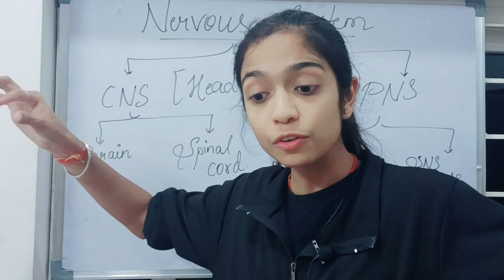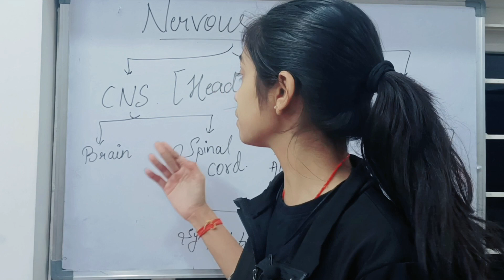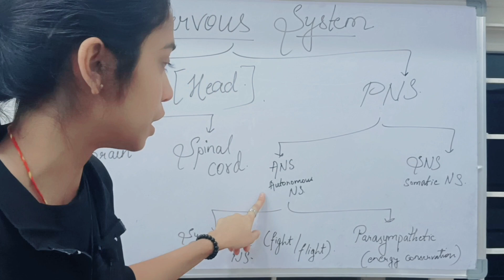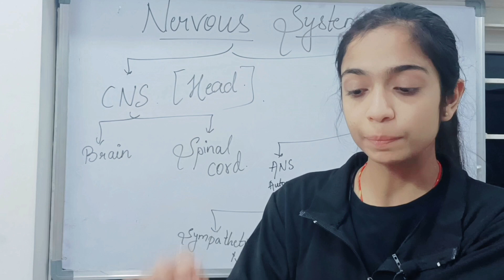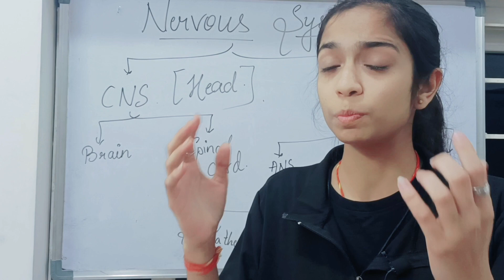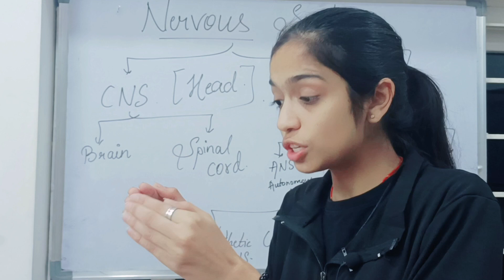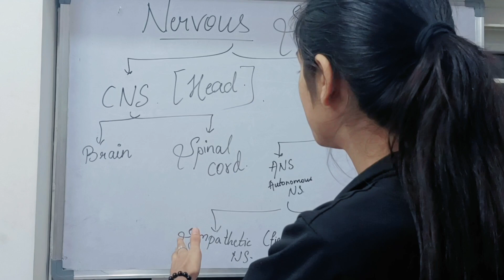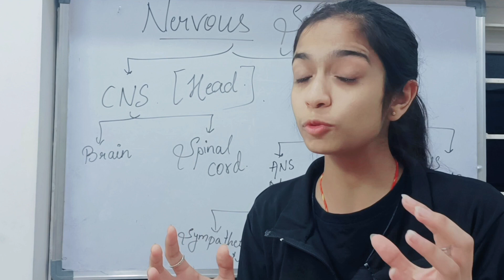Class -10, Chapter -5, Nervous System. तंत्रिका तंत्र। जान लोगे तो हैरान रह जाओगे।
nervous system
types of nervous system
classification of nervous system
somatic nervous system
sympathetic and parasympathetic nervous system
about nervous system
are sympathetic and parasympathetic nervous system
about human nervous system
a definition of nervous system
about peripheral nervous system
a function of the sympathetic nervous system
about central nervous system
about nervous system pdf
a diagram of the nervous system
nervous system definition
nervous system diagram
in sympathetic and parasympathetic nervous system
in the human nervous system
important of nervous system
is somatic nervous system autonomic
in the autonomic nervous system
is peripheral nervous system
is the function of the sympathetic nervous system
in the central nervous system
in disease of the nervous system
in which division of the nervous system
nervous system youtube
nervous system you are so impulsive lab
this is your nervous system
nervous system you know
unit of nervous system
unit of nervous system are
use of peripheral nervous system
uses of nervous system
units of the nervous system is called
unit of function of the nervous system
unit of nervous system functional
structure and functional unit of nervous system
तंत्रिका तंत्र
केंद्रीय तंत्रिका तंत्र के कार्य
स्वायत्त तंत्रिका तंत्र
केंद्रीय तंत्रिका तंत्र
मानव तंत्रिका तंत्र का चित्र
परिधीय तंत्रिका तंत्र
तंत्रिका तंत्र किसे कहते हैं
तंत्रिका तंत्र के कार्य
तंत्रिका तंत्र का चित्र
तंत्रिका तंत्र pdf
मानव तंत्रिका तंत्र
सहानुभूति तंत्रिका तंत्र
परानुकंपी तंत्रिका तंत्र in english
अनुकंपी तंत्रिका तंत्र
तंत्रिका तंत्र अंग is
तंत्रिका तंत्र अंग्रेजी
तंत्रिका तंत्र अंग्रेजी में
तंत्रिका तंत्र का अध्ययन
तंत्रिका तंत्र के अंग
तंत्रिका तंत्र के अंग होते हैं
तंत्रिका तंत्र का अर्थ क्या है
तंत्रिका तंत्र की अंग्रेजी
तंत्रिका तंत्र का अंग्रेजी नाम
अनुकंपी तंत्रिका तंत्र in english
आदिम तंत्रिका तंत्र
अनुकंपी तंत्रिका तंत्र किसे कहते हैं
अनुकम्पी तंत्रिका तंत्र
अनुकंपी तंत्रिका तंत्र इन हिंदी
आंतों का तंत्रिका तंत्र